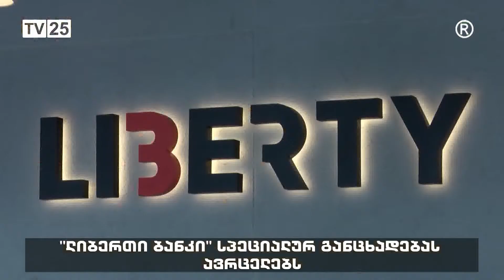ლიბერთი ბანკი სპეციალურ განცხადებას ავრცელებს